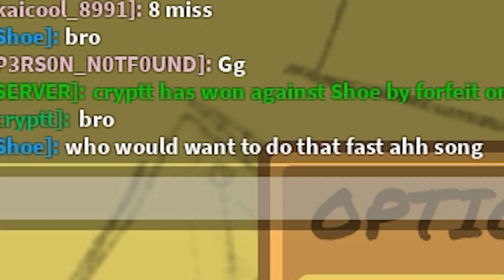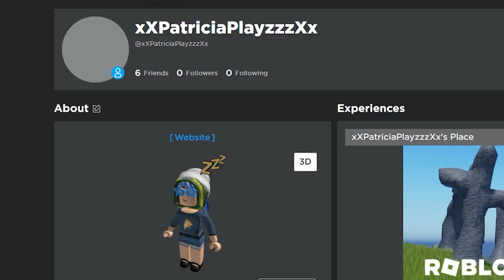monday morning misery is a game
not really a video just a thing